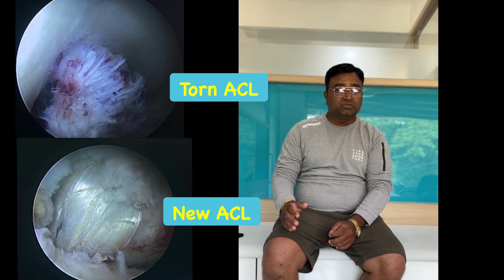Patient Testimonial 3: Keyhole ACL Surgery by Dr A J Electricwala